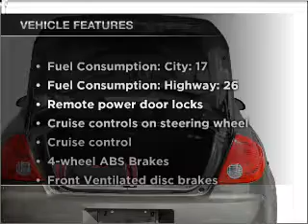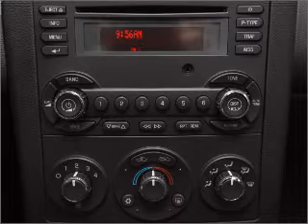2008 Pontiac G6 - ASHLAND VA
Year: 2008
Make: Pontiac
Model: G6
Trim: GT
Engine: 3.5 liter 6 cylinder 12 valve
Transmission: 4-Speed Automatic
Color: White
Mileage: 70412
Address:
418 S WASHINGTON HWY